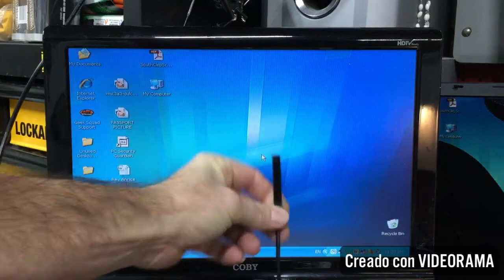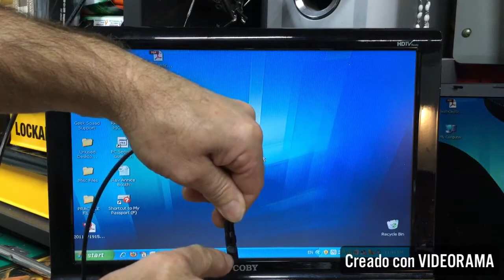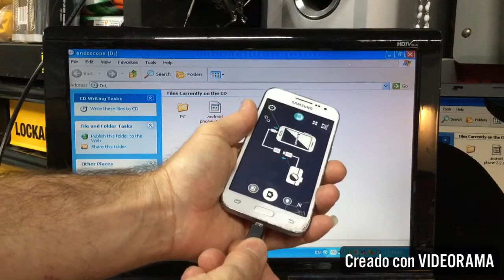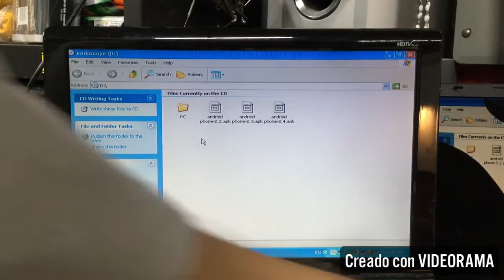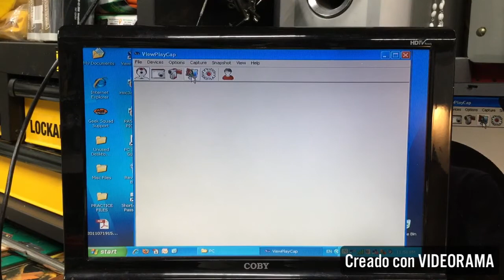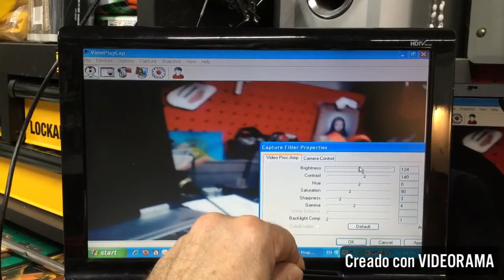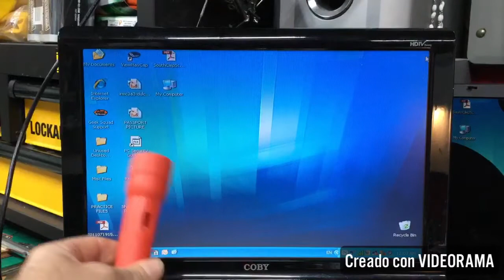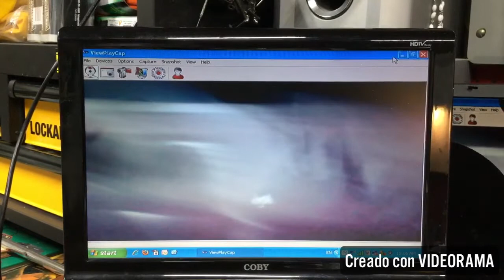HD endoscope cámara de video y fotos 👌